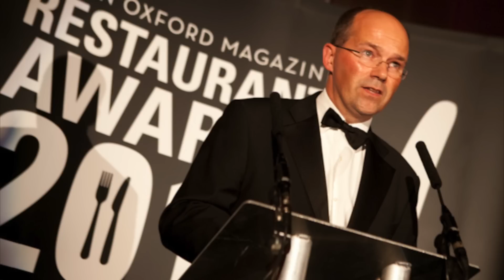In Oxford Magazine Restaurant Awards 2011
270 guests attended the inaugural In Oxford Magazine Restaurant Awards in the grounds of Oxford Castle, hosted by Malmaison.

Biggest winners of the night were The Feathered Nest who scooped the top prize of Restaurant of the Year and Best British Restaurant, followed by Pierre Victoire who were 'victorious' in the Best European and Public Vote categories -- the latter with 488 votes!